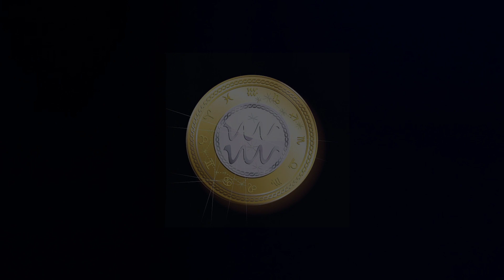कुम्भ राशि 2023 मात्र 1 मिनट में 💯 kumbh rashifal 2023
kumbh rashi 2023 kaisa rahega ? 2023 kumbh rashi. aquarius 2023. aquarius 2023 horoscope.
kumbh rashifal 2023 . kumbh rashi 2023 . कुम्भ राशि 2023 । कुम्भ राशिफल 2023। कुंभ राशिफल 2023

kumbh rashi
kumbh rashi bhavishya
kumbh rashi January 2023
2023 kumbh rashi
kumbh rashi 2023 kaisa rahega
kumbh rashi rashifal
kumbh rashi 2023 rashifal
Aquarius
Aquarius horoscope 2023
Aquarius 2023 horoscope
Aquarius love 2023
Aquarius career 2023
Aquarius health 2023